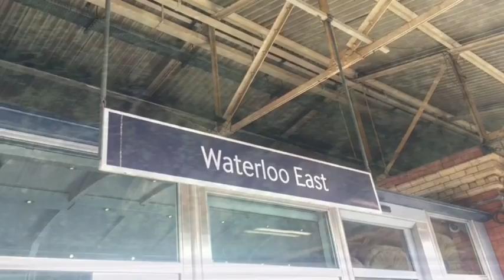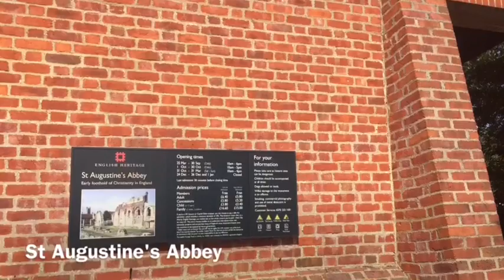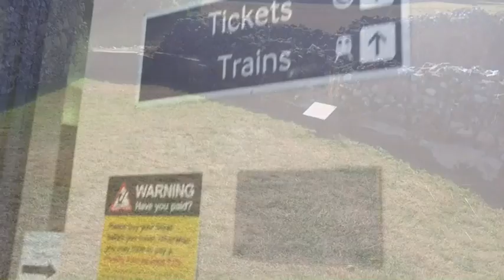PLOG in Canterbury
Today news is PLOG in Canterbury. Actually I want to make it as VLOG but there is no enough space in my mobile phone? I am very sorry. I hope you will enjoy it.

P.S : From now, I might upload my video on Saturday only because I will start my school again from next week. I am very sorry again.